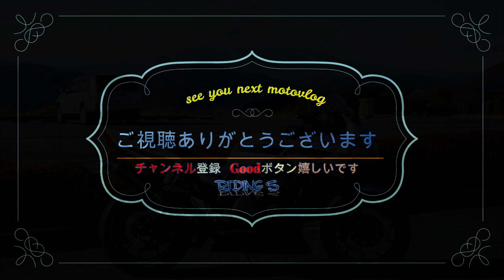後編 秩父にダートを求めて 舗装路のくねくねも楽しい【縞馬のOFF車日記】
RIDING S の縞馬(シマウマ)です。
buonoさん達との秩父ツーリングの後編になります。
LINE通話とぎれたり、雑音ひどくてあまり会話がつながってません。
編集上聞きやすいところをカットして繋げてますのでツーリング動画としては面白くないかもしれません。
一緒にバイクライフを楽しみませんか？
2002年式のカワサキZRX1200Sが愛機です。Rではありません。Sです(笑)
18年同じバイクに乗ってます。
2020年5月からホンダSL230を増車しました。そんな私がツーリングだったりメンテナンスだったりバイクをめいっぱい楽しんでいる動画をアップしています。

最後までチャンネル概要欄を見ていただきありがとうございます。

撮影機材：GoPro　HERO７Black
　　　　　Gopro　HERO５session
　　　　：OLYMPUS　E-PL3
　　　　：FeiyuTech　WG2
モトブログ：ヘルメットに【ソプロマウント】使用して顎にマウントしています。
マイク:BSHSMO3BK
インカム：Daytona　DT-01

goproでの撮影はほとんど2.7K　60FPS　スーパービュー　ハイパースムースONの設定です。
視聴環境の最大画質にて見ていただけると幸いです。

（現在更新はしておりませんがZRX1200Sでのメンテナンスやカスタム、ツーリングの記録として残してあります。）